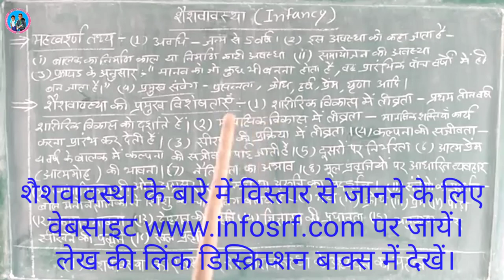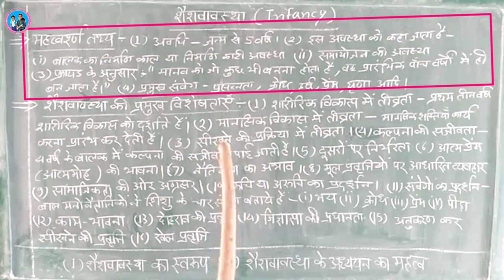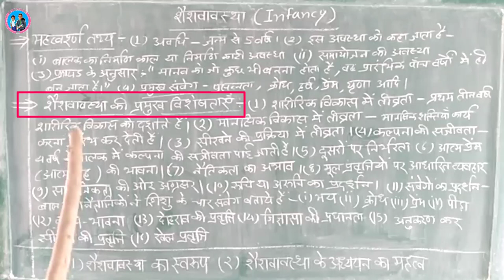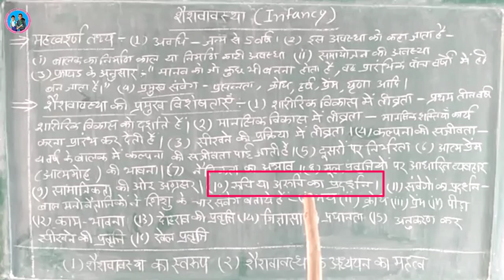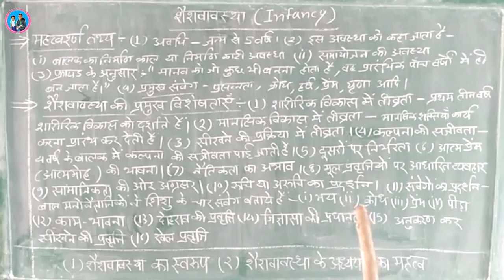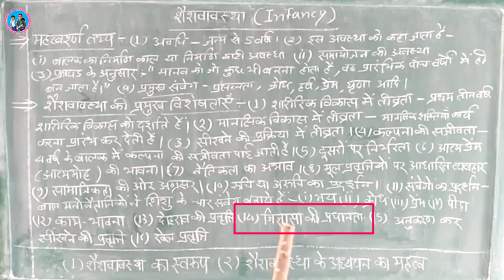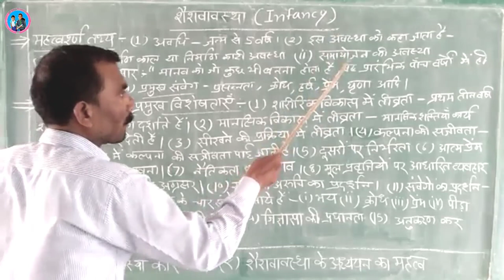शैशवावस्था एवं इसकी प्रमुख विशेषताएँ | Characteristics of infancy- child development and pedagogy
शैशवावस्था से संबंधित लेख की लिंक-

Subject of the Video :-  शैशवावस्था एवं इसकी प्रमुख विशेषताएँ | Characteristics of infancy- child development and pedagogy.

"Jai Hind"
 Students and friends,

About this Vedio :~ इस वीडियो में शैशवावस्था के बारे में जानकारी देते हुए इसकी प्रमुख विशेषताओं के बारे में बताया गया है।
In this video, giving information about infancy, its main features are explained.

15.  Other schooly playlists are--

4. My Twitter -